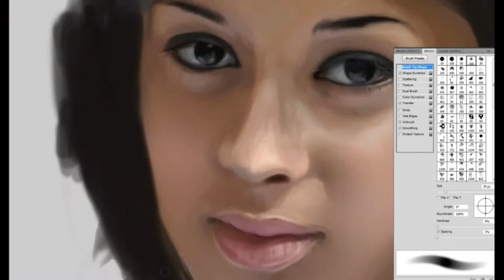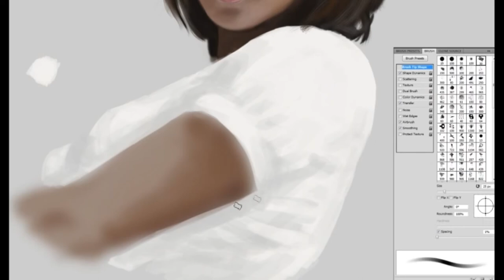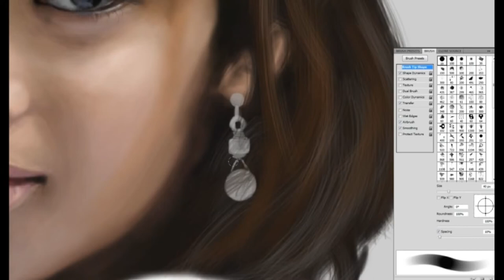Face speed painting - Art of Faruk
Face speed painting.